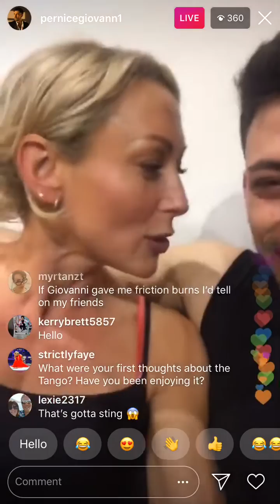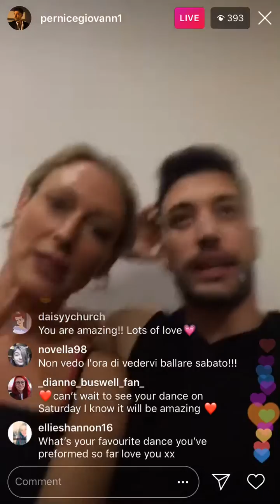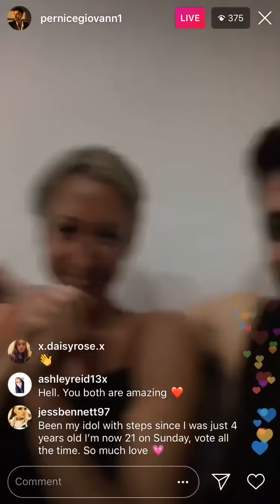Faye and Giovanni instagram live 01/11/2018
Instagram live from today 01/11/2018